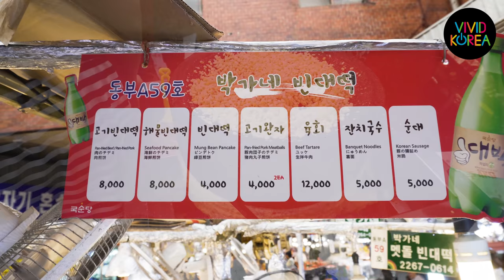[4K] 빈대떡 / 광장시장 / Mungbean Pancake (BinDaeTteok) / Korean Food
[4K] 빈대떡 / 광장시장 / Mungbean Pancake (BinDaeTteok) / 4,000KRW(3.59USD) / KwangJang Market, JongRo-Gu, Seoul, Korea / Korean Food
▶ If you have any questions about Korean food, please let us know by comments! I will introduce it to you :D